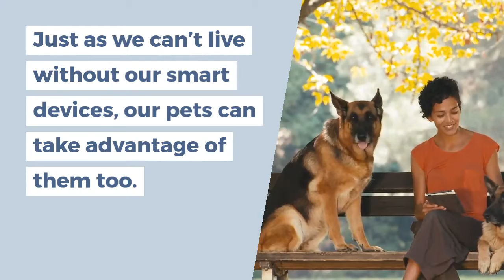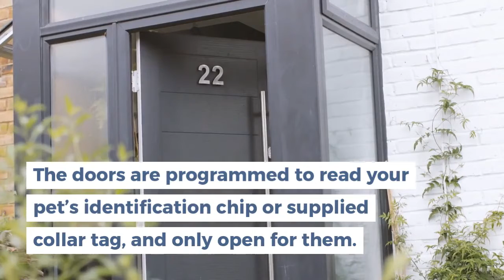The Top Five Smart Devices For Your Pet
It’s becoming easier to travel with pets, thanks to a greater awareness of airline policies and animal relocation services, as well as a greater amount of pet-friendly holiday accommodation. Still, there are times you have to leave your four-legged friend at home. In fact, for many office workers, that’s a daily reality. We leave our pets home alone for long stretches.

Fortunately, today’s technological advances are providing a solution for anxious pet parents. Just as we can’t live without our smart devices, our pets can take advantage of them too. From home cameras to GPS gadgets, Hazel Imrie, PETport Owner and Founder, shares devices – all available in South Africa – that offer pet owners peace of mind that their furbaby is safe and happy.